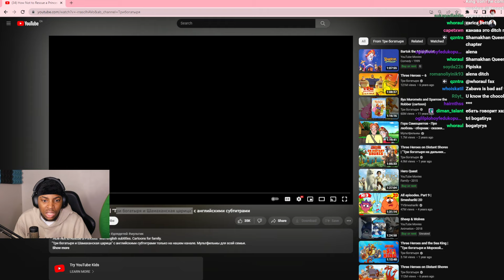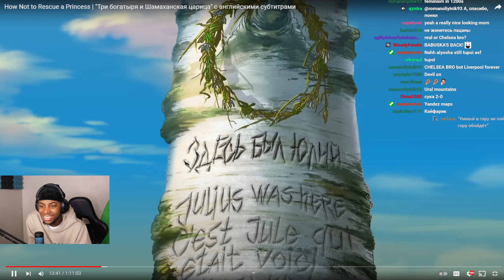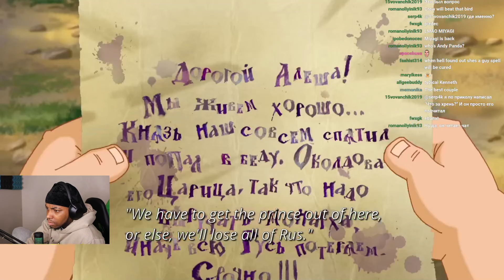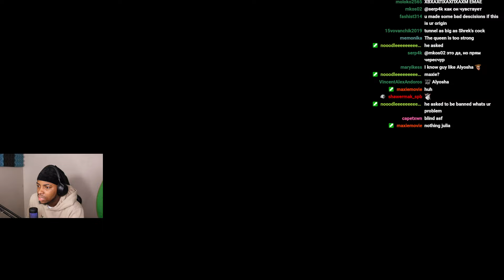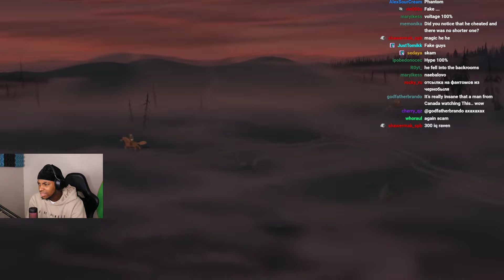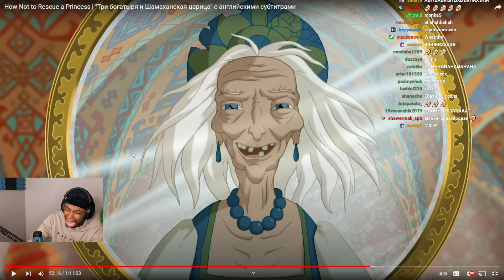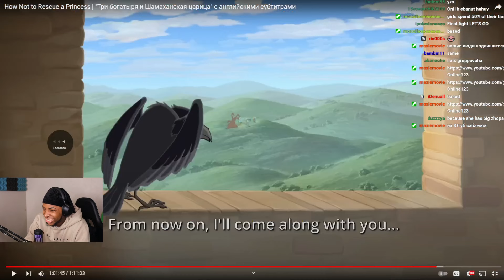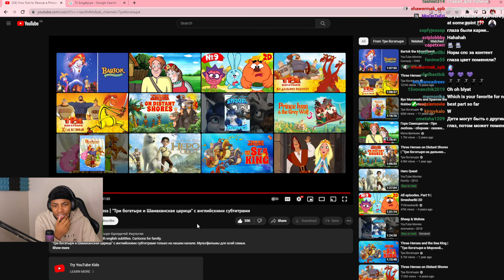KennethOnline Reacts to Три богатыря и Шамаханская царица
Реакция на фильм/мультфильм (на подобие Три богатыря) - 2000р. Целый сериал - 4000р.
Отправляйте название фильма или сериала и я посмотрю его на следующем стриме.